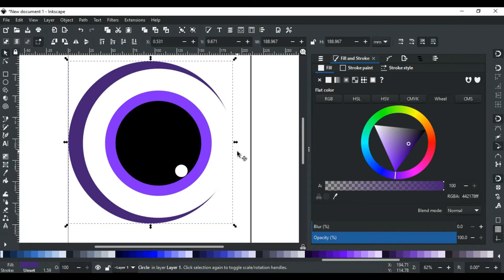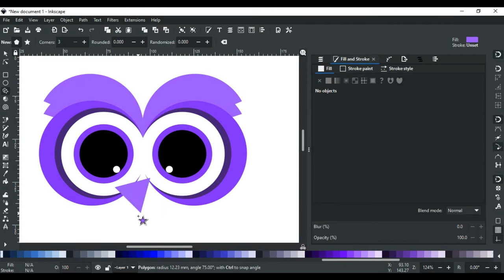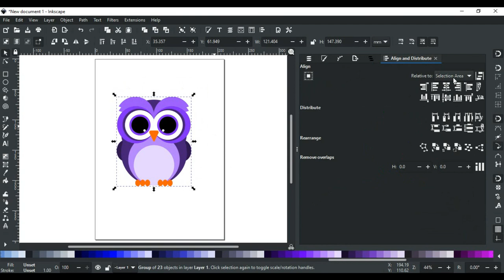Vector Owl Illustration in Inkscape | Vector Artwork | Ellipse Tool | Speed Art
In this video, you will learn how to create an owl illustration by using just the circle/ellipse tool in Inkscape. This would be a helpful tutorial to follow if you’re a beginner at illustration and Inkscape. In this tutorial, we’ll be only using the Ellipse tool, Polygon tool (just for beak), and the Corner path effect to make the corners of beaks smoother. All colors used are solid, no gradient effect is used.